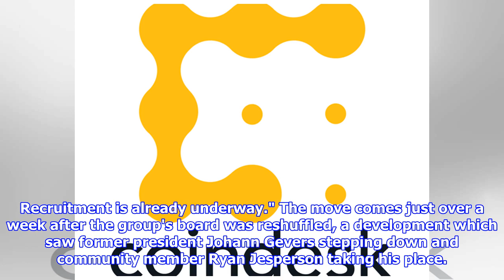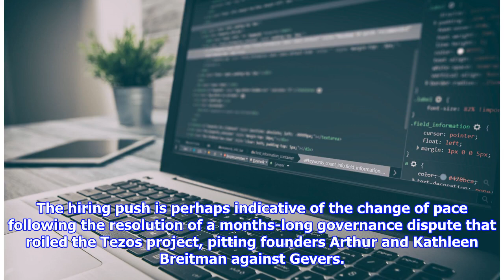Tezos Foundation to Beef Up Dev Team After Board Reshuffle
The Tezos Foundation announced Friday that it is seeking to hire more developers to be based out of Paris. The new hires will help the Foundation "advance its primary objective" of developing the Tezos protocol, as well as to promote it to potential users, the group announced in a statement. "The Foundation is providing increased resources and support to expand the core development team of Tezos in Paris," the Foundation explained. "This will further expand this world-class team to approximately 35-40 individuals. Recruitment is already underway." The move comes just over a week after the group's board was reshuffled, a development which saw former president Johann Gevers stepping down and community member Ryan Jesperson taking his place. Days later, the Tezos Foundation board expanded to include Polychain founder Olaf Carlson-Wee, Alstom Digital Mobility senior vice president Pascal Cléré, Valais Academic Association co-president Marylène Micheloud and venture capitalist Hubertus Thon...